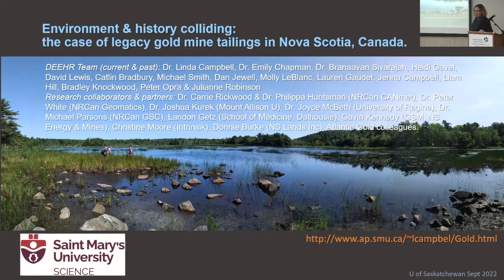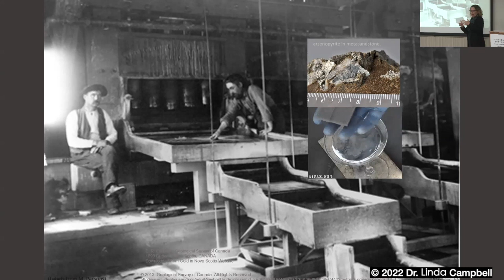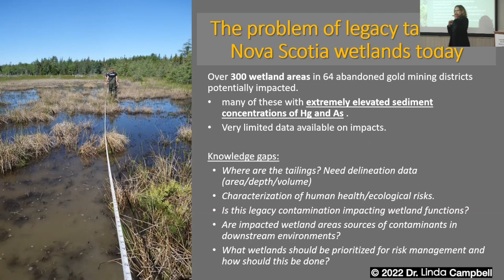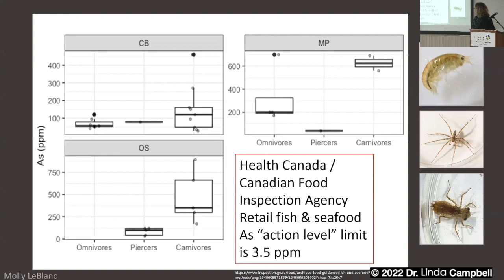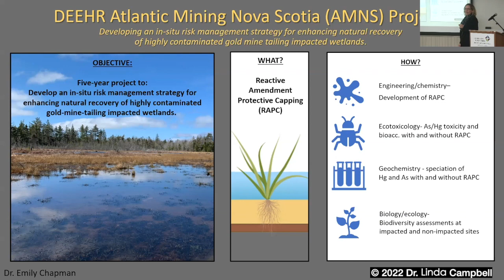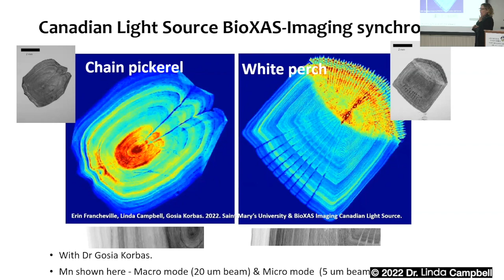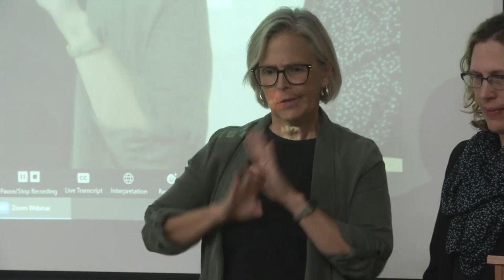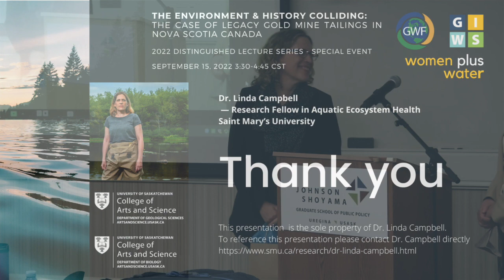Women Plus Water 2022 - The Environment & History Colliding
Women Plus Water Lecture Series 2022 - Special Lecture

The Environment & History Colliding: The Case of Legacy Gold Mine Tailings in Nova Scotia Canada, featuring:

Dr. Linda Campbell
Dr. Linda Campbell is a professor at Saint Mary’s University in Nova Scotia in the Department of Environmental Science. The focus of her research is on Aquatic Ecosystem Health including the impact and fate of toxicants and human interactions with aquatic ecosystems.

For more information on Women Plus Water, visit: womenpluswater.org